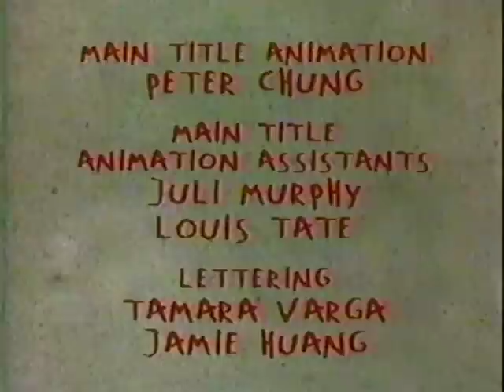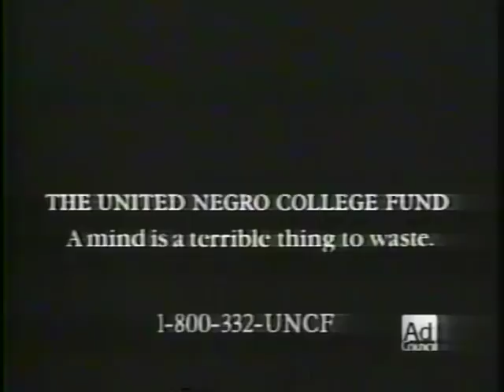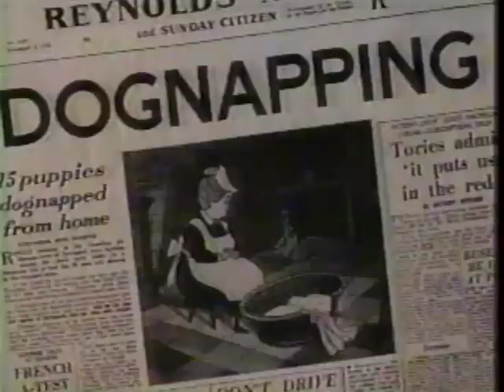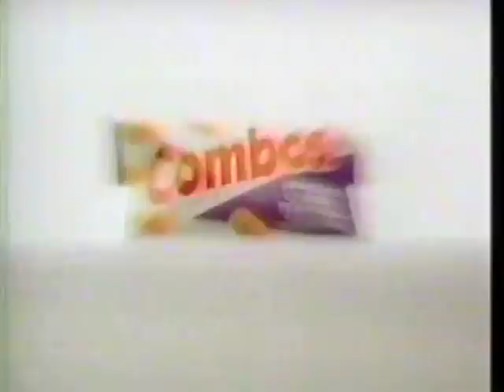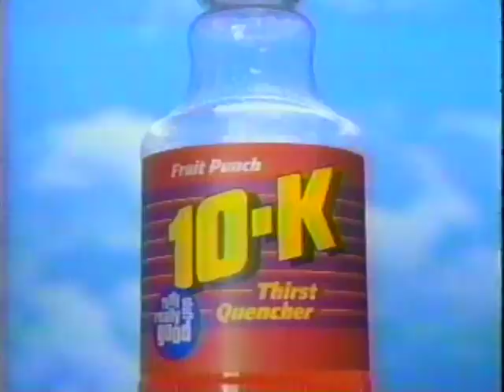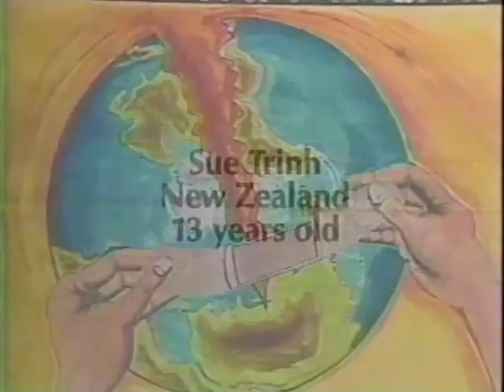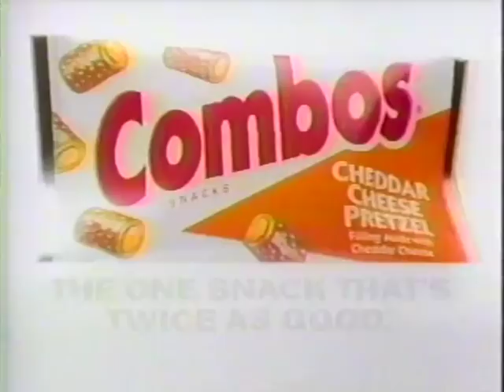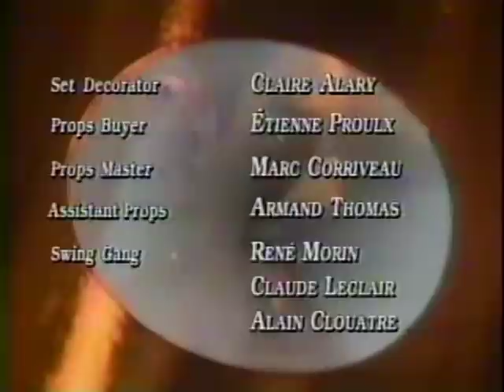90's Commercials Vol. 450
These commercials aired on Nick on June 5th, 1993

1. "Rugrats" End Credits
2. Nicktoons Logo
3. Snick Intro
4. United Negro College Fund PSA
5. Recycle PSA
6. Cocoa Pebbles
7. Sally Secrets
8. Polly Pocket
9. Kool-Aid (With Domino's Pizza Offer)
10. Kirby's Adventure for NES
11. Snick Commercial Bumpers
12. Milk
13. McDonald's
14. Promo for "Nick Mania"
15. Batman: The Ride and Batman Stunt Show at Six Flags Great Adventure (The original ride at Six Flags Great America in Illinois was the world's first inverted roller coaster when it opened in 1992.  The version promoted here was the first clone of the ride to open, and it went on to being cloned at five other Six Flags theme parks across the country, all of which are still operating to this day)
16. Promo for "101 Dalmatians" on The Disney Channel
17. Snick Commercial Bumper
18. "Clarissa Explains It All" End Credits
19. Snick Commercial Bumper
20. TV Spot for "Last Action Hero" (With Arnold Schwarzenegger and the director of Die Hard, this was practically designed in a lab to be the blockbuster of the summer.  Instead it opened the week after "Jurassic Park" to lukewarm reviews and quickly faded from theaters, grossing only around $50 million domestically)
21. Combos
22. Nacho Tortilla Combos
23. Golden Crisp (With the voice of June Foray and free baseball cards offer)
24. Nick Profile
25. Nick Station ID
26. Snick Commercial Bumper
27. Promo for "Ren & Stimpy"
28. Yoo-Hoo
29. Krystal Princess
30. Promo for "Are You Afraid Of The Dark?"
31. Cheerios
32. 10-K
33. Snick Commercial Bumper
34. "Roundhouse" End Credits
35. Snick Commercial Bumper
36. Men's Hair Now
37. Promo for "New York Living" on NY1 News
38. TV Spot for "Jurassic Park" (The first time I've actually posted a trailer for this classic...fitting to show it here on the eve of its 30th Anniversary.  I can still remember my parents taking me to see this on opening night at the largest theater in town and the feelings of sheer terror and exhilaration while watching it.  I saw it two more times at the same theater that summer)
39. Raisin Bran (With David Robinson and hip pouch offer)
40. Nick Station ID
41. Snick Commercial Bumper
42. Super Soaker 50
43. Super Soaker 200
44. Spicy Mustard Combos
45. Pepperoni Pizza Combos
46. Kids Speak Out!
47. Wacky Water Wackers
48. Orange a Peel (With Phil Moore, host of "Nick Arcade".  He had to deal with a lot of dumb kids as contestants on that show, so I can see why he'd be dedicated to the cause of education)
49. Snick Commercial Bumpers
50. 10-K (This looks sort of like a generic prop you'd see people drink in a movie or TV show instead of Gatorade)
51. Super Net Ball
52. Kellogg's Smacks (Sorry for the distorted audio at the beginning)
53. Balzac (Um, no comment)
54. Nick Tuned Into Kids
55. Nick Station ID
56. Snick Commercial Bumper
57. Promo for "Nick News"
58. Combos
59. Spicy Mustard Combos
60. Promo for "The MTV Movie Awards"
61. Snick Commercial Bumper
62. "Are You Afraid Of The Dark?" End Credits